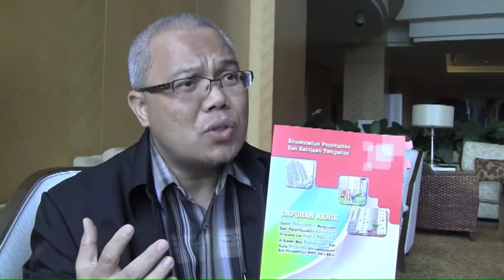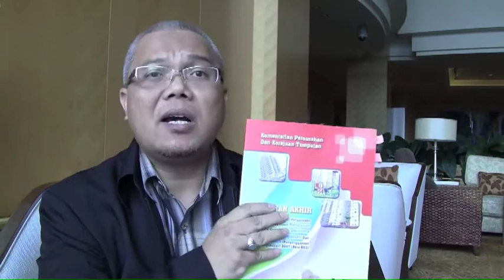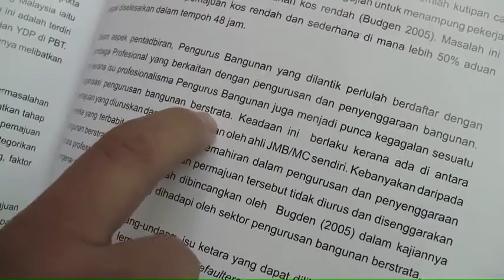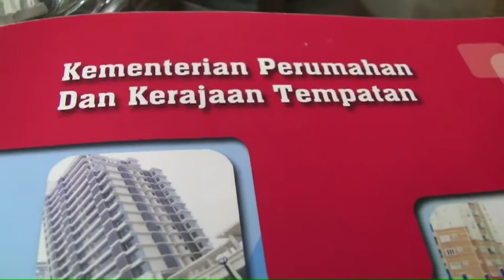MIPPM batah pindaan Menteri Perumahan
MIPPM membatah pindaan Menteri Perumahan yang membenarkan sesiapa sahaja untuk mengurus harta perumahan. President MIPPM, Ishak Ismail menyatakan tindakan Menteri Perumahan tidak wajar dan rakyat akan menjadi mangsa.